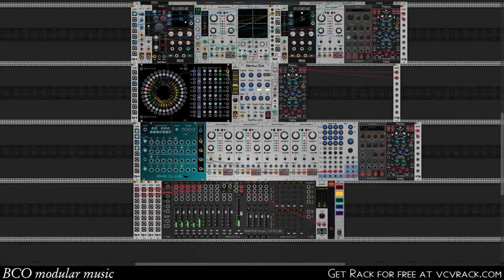BCO - winter harbor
Making an ambient, melodic patch with VCV Rack.